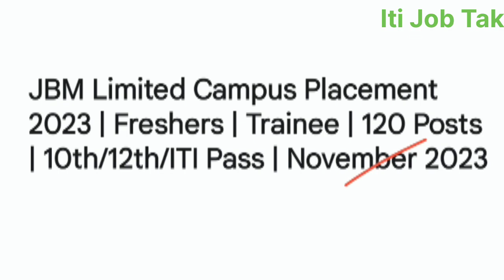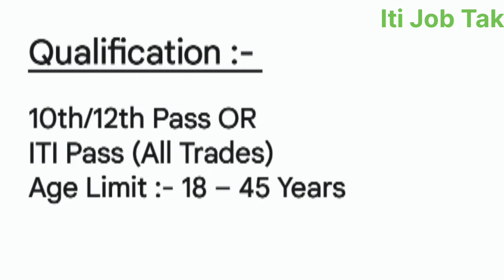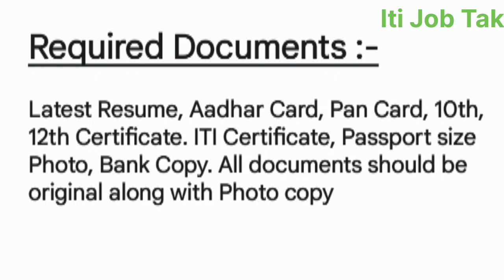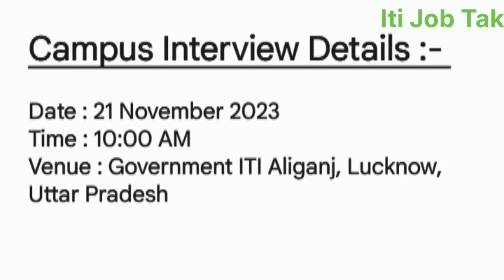JBM Company Ahemdabad Gujrat भर्ती | JBM Company Gurgaon | Iti Campus Placement 2024